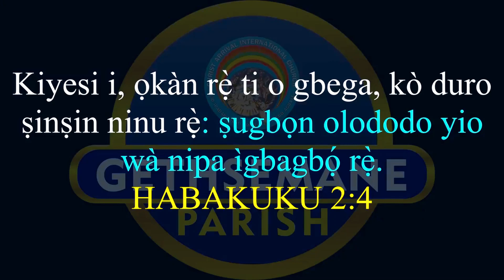Don't prayer block your good fortune -Pastor Peter Olaniyan